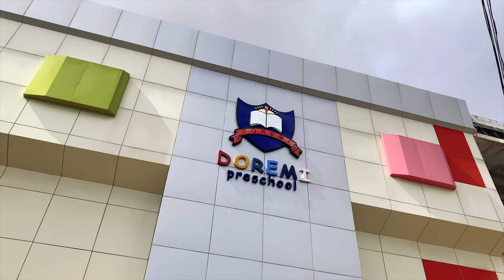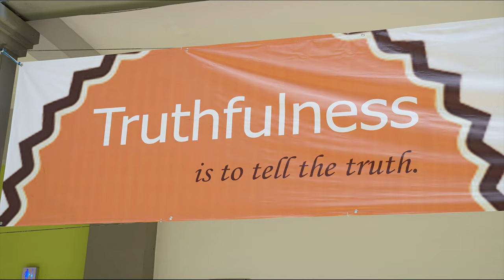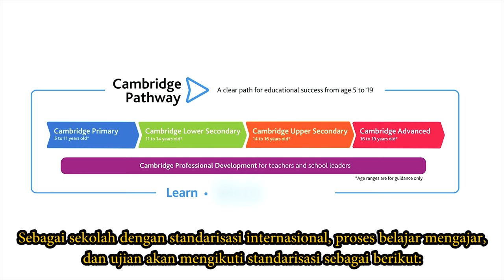Doremi Foundation Promotional Video & School Tour | Preschool - Primary - Secondary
Dear Parents,

“Let’s Move Forward with Doremi”

Please enjoy our promotional and virtual school tour.

You will also have the opportunity to ask questions about our school, Please leave Your Whatsapp Number in comment, our admission team will contact you ASAP.